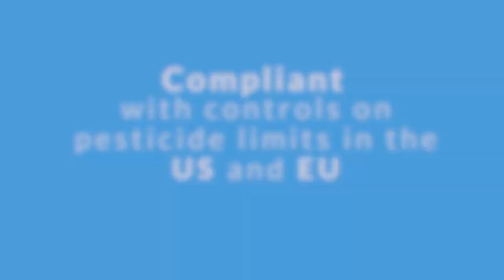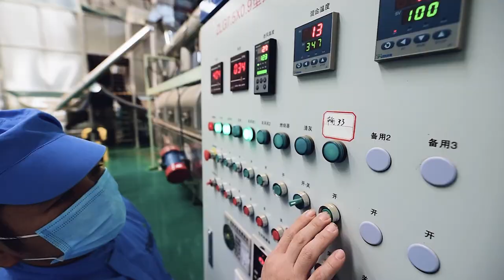Unleash the potential of Chinese tea with James Finlay Guizhou